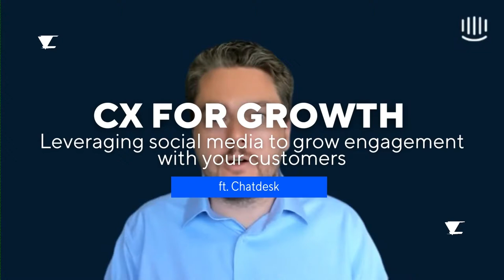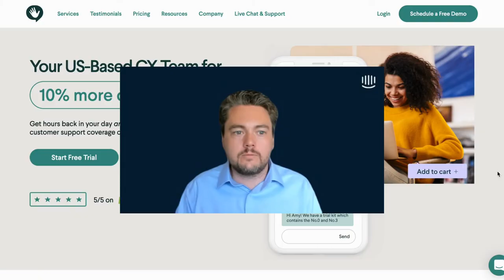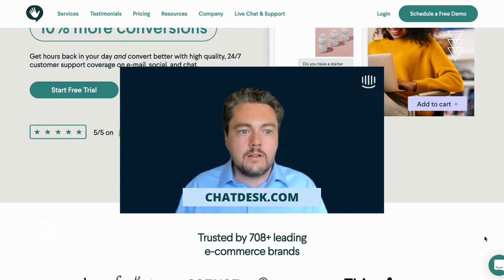CX for Growth: Leveraging social media to grow engagement with your customers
Brand identity is crucial for every business. One of the most important ways in this current age to establish your brand is to focus and build on its online recognition.

Engaging with customers on social media has become part of small and large companies’ core customer service strategies to drive sales and retain customers. Still, social moderation is too time-consuming for most businesses. Especially since social conversations can happen at any time.

So how do you drive effective customer engagement on social media without hiring additional staff or implementing impersonal technology?

In this webinar, Aneto Okonkwo, Co-Founder & CEO of Chatdesk, and Alan Mc Glinchey, Startups Partnership Manager of Intercom talk about the next generation of customer support and offer practical, easy-to-implement social media growth strategies.

In this webinar, they will discuss:
- How to set up a solid foundation for social moderation & conversation
- How to respond to customers on social efficiently
- Using social monitoring solutions to strengthen your customer relationships

Intercom’s Cx for Growth webinar series is designed for startups covering topics for CX and growth. Casual interview style to hear guests’ insights and ask your questions. Grab your coffee and join us!